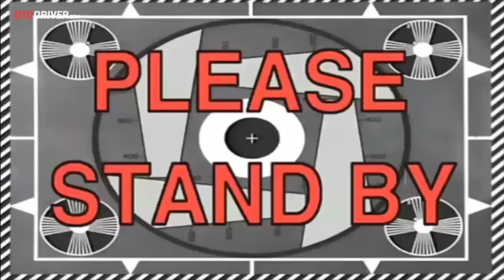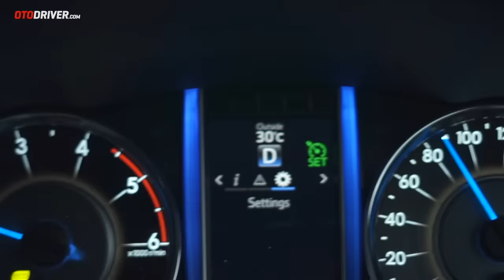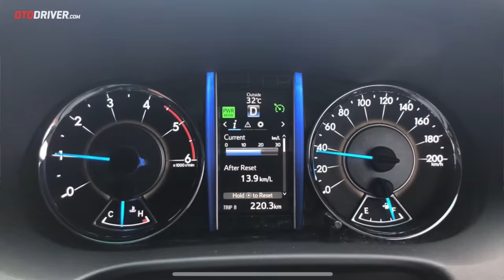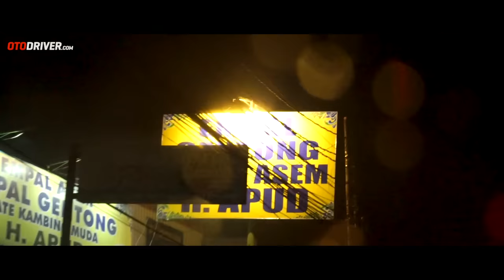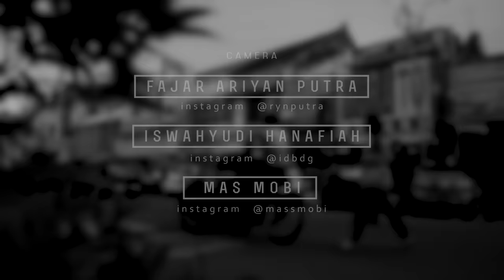Toyota All New Fortuner TRD Sportivo 2018 | ROADTRIP Feat. Om Mobi & Ridwan Hanif | OtoDriver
Kali ini kami merasakan ketangguhan Toyota All New Fortuner TRD Sportivo menuju kota Yogyakarta ditemani Om Mobi dari Motomobi TV dan Ridwan Hanif dari Autonetmagz. Simak video ini untuk melihat keseruan yang terjadi selama perjalanan!